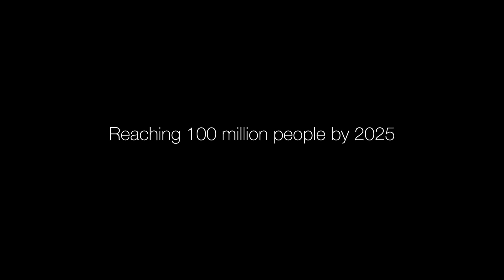Sanku - Project Healthy Children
End Malnutrition in Africa